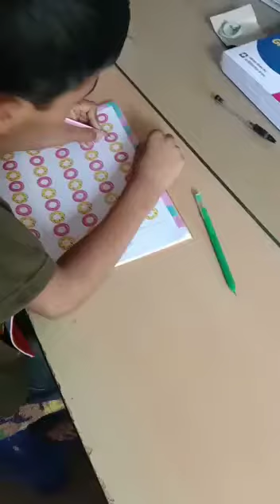ukg kid manohar showing the encouragement and excitment during exam preparation@disguna9766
Video from i am pandey